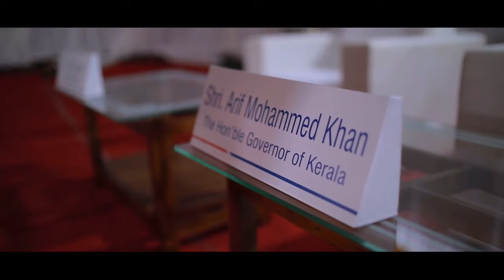Hon'ble Kerala Governor Shri. Arif Mohammad Khan visits Ahalia Children's Village | Palakkad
Hon'ble Kerala Governor Shri. Arif Mohammad Khan visited Ahalia Children's Village and spent quality time with our children on 11th August, 2021 (Wednesday ). He appreciated and presented awards to all the students in the children's village who had achieved the best scores in the SSLC and Plus Two examinations.